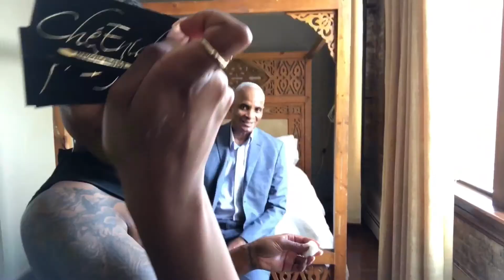Make up ? | The Blind Grind Show 29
Who is Maestro?

Born in Richmond, VA, Maestro is a skilled musician with over 20 years of experience. He is currently a speaker who uses his powerful life experiences to bring high energy messages to schools, and organizations across the country. He is a graduate of ITT Technical Institute, where he received an Associate of Science Degree in Computer & Electronics Engineering Technology. He is certified in Faith Based Community Engagement, from Lynchburg College. Maestro has met or worked with some of the brightest stars in show business. He was featured on Richmond Virginia’s CBS 6 News as a 'Hero Among Us' for his work in the community, and developed a motivational retention program “The Greatness Series” that consist of over 30 messages that he presents yearly for the Office of Multicultural Student Affairs at VCU and Varina High School in Henrico, VA. Maestro has also presented to students at Spelman College, Virginia Union University, And Virginia State University on personal and professional development. Maestro empowers his audiences to become the best version of themselves.

To book for an engagement Please Contact